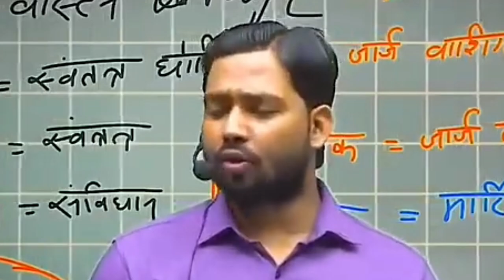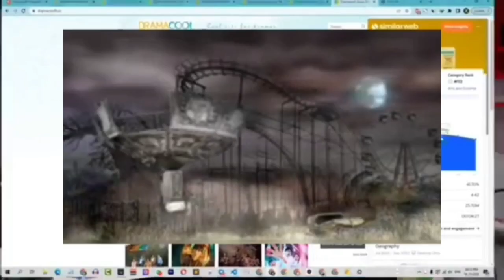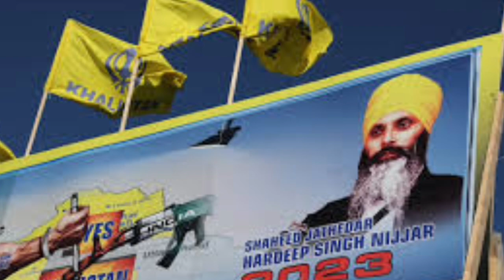ভারতের ১০টি শত্রু দেশ ২০২৪ || Top 10 countries that hate india 2024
ভারতের শত্রু ১০টি দেশ
ভারতের দশটি শত্রু দেশ
ভারতের শত্রু দেশ
ভারতের শত্রু ১০ দেশ
বর্তমানে ভারতের শত্রু দেশ
ভারতের শত্রু দেশকে
ভারতের দশটি শত্রু দেশ কে
দশটি ভারতের শত্রু দেশ
ভারতের দশটি শত্রু দেশ কে কে
ভারতের শত্রুদেশ কে কে